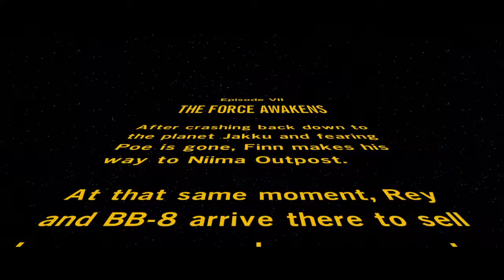Maroshi plays LEGO® STAR WARS™: The Force Awakens Demo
LEGO® Star Wars™: The Force Awakens Demo